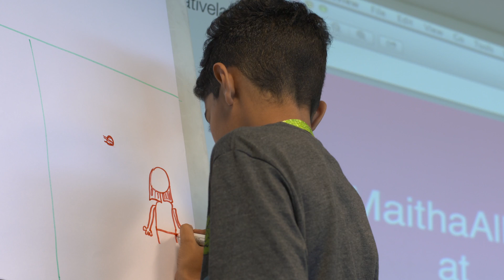twofour54 summer camp Day 1 - Meet the Campers & Be an Author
Check out the highlights of day 1 which featured exciting brainstorming sessions to introduce kids to the art of storytelling plus interactive self expression workshops.